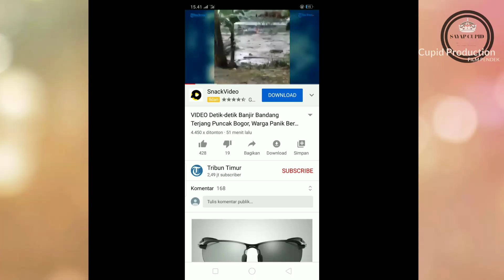Banjir Bandang di Bogor Hari ini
Terjadi banjir Bandang di Puncak Bogor Jawa Barat, Selasa 19 Januari 2021,
Sebanyak 900 jiwa terdampak banjir bandang di Kabupaten Bogor, Provinsi Jawa Barat pada Selasa (19/1) pukul 10.00 WIB. Banjir bandang tersebut disebabkan oleh hujan dengan intensitas tinggi yang disertai longsoran dari gunung.

Lokasi tepatnya terjadi banjir adalah di Desa Tugu Selatan, Kecamatan Cisarua, Kabupaten Bogor.

Badan Penanggulangan Bencana Daerah (BPBD) Kabupaten Bogor melaporkan, 900 jiwa terdampak banjir. Sementara ini warga diungsikan ke rumah kerabat dan sebagian menempati Wisma PTPN 8 Gunung Mas.

Adapun kerugian materil yang ditimbulkan masih dalam pendataan BPBD Kabupaten Bogor.

Kondisi di lokasi saat ini masih belum kondusif. Banjir susulan masih terjadi pada pukul 12.05 WIB.

BPBD Kabupaten Bogor melakukan kaji cepat dan berkoordinasi dengan lembaga juga instansi terkait untuk melakukan assesment, evakuasi, dan penanganan banjir bandang tersebut.